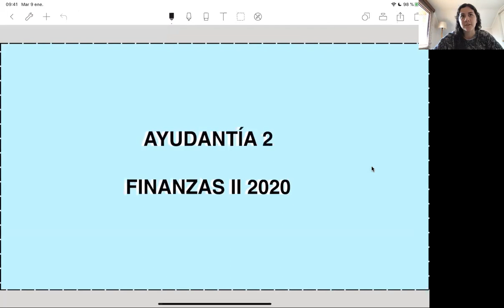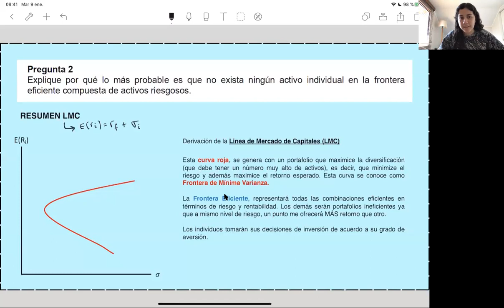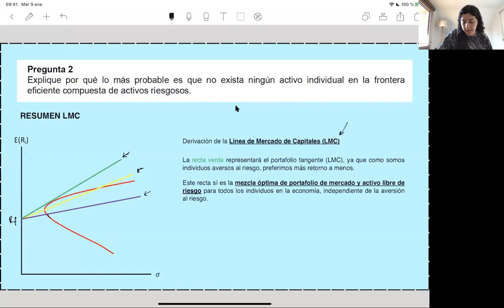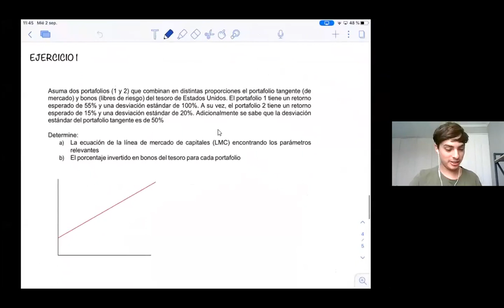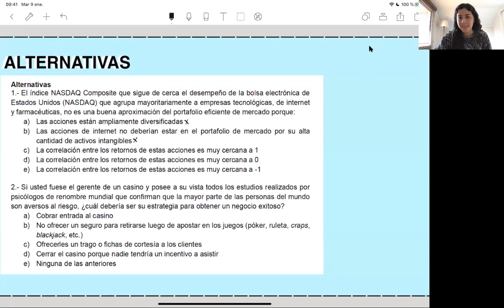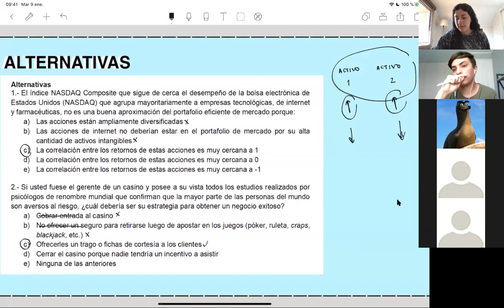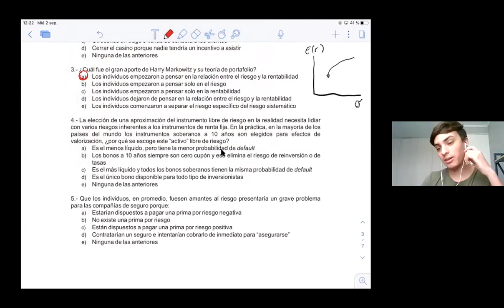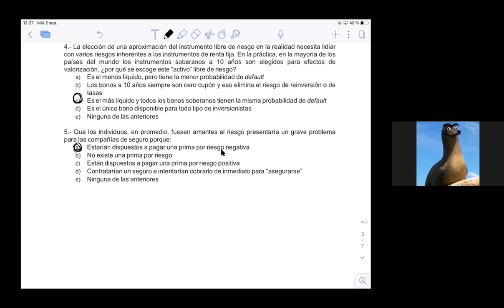Ayudantía 2 - Finanzas II